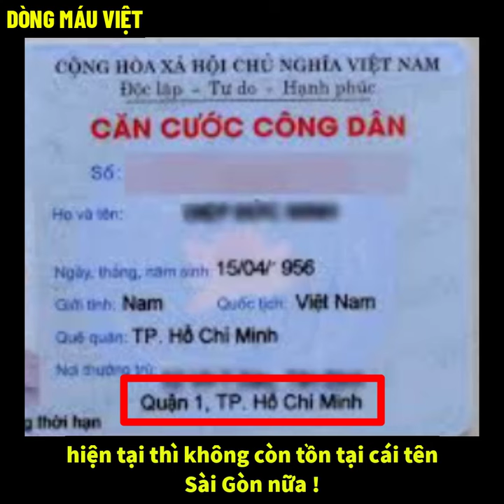Gọi TP HCM Là Sài Gòn Có Phải Phản Động Không ?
THAM GIA HỘI VIÊN ủng hộ kinh phí duy trì kênh Dòng Máu Việt (10.000 vnd/tháng) ạ :